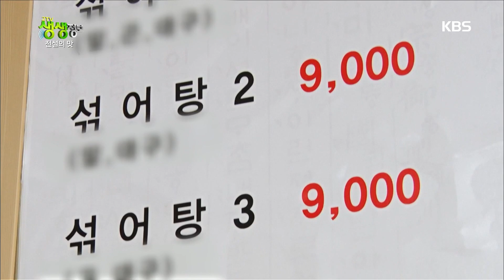칼칼하고 시원한 맛! 35년 전통 대구탕 [2TV 생생정보] 20190926